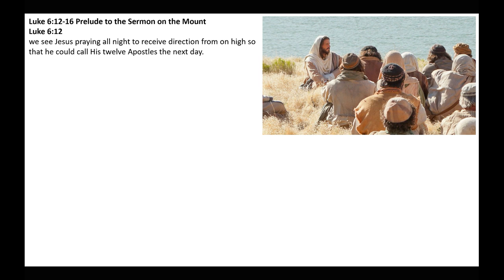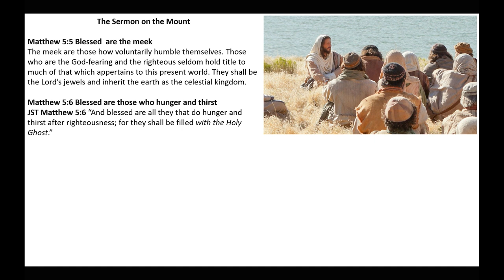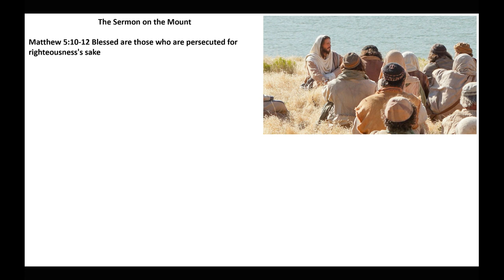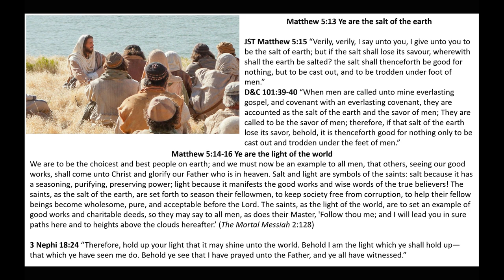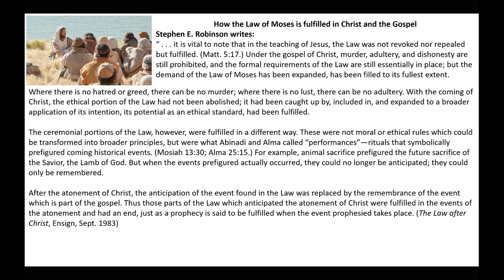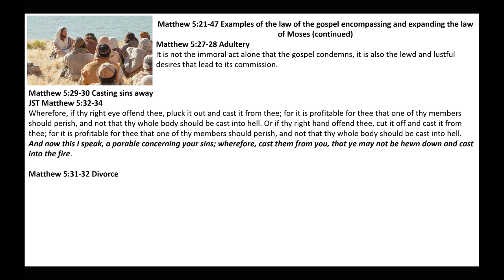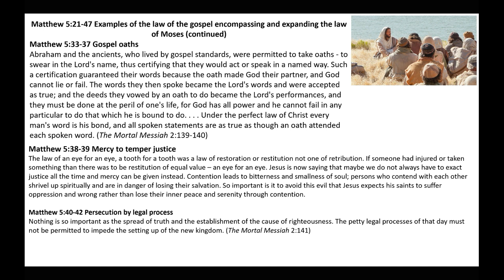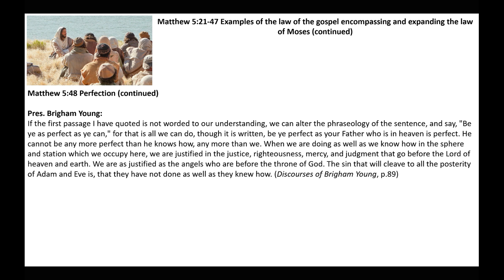Beatitudes of Perfection | Matt 5, Luke 6 Insights and Commentary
This presentation gives insights and commentary on Matthew 5, Luke 6, the first third of the sermon on the mount.